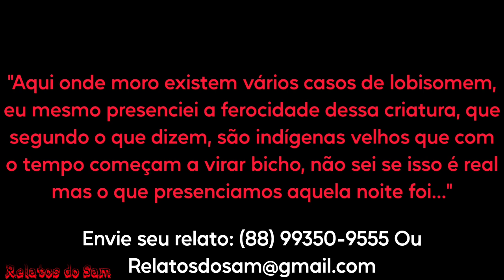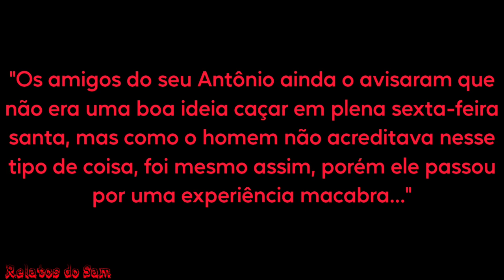O Lobisomem Indígena / A Caçada Macabra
Pesquisas Relacionadas
Terror
Relato
Medo
Assombração
Lobisomem
Sobral
Demônio
Et
Alien
Sobrenatural
Coveiro
Relato de Coveiro
Cemitério